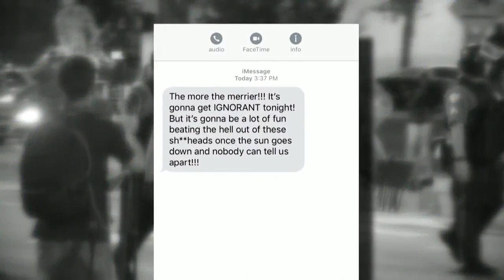St. Louis reaches $5M settlement with undercover officer beaten during Stockley protests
A settlement has been reached after an undercover officer was beaten while working the Jason Stockley protests in 2017.